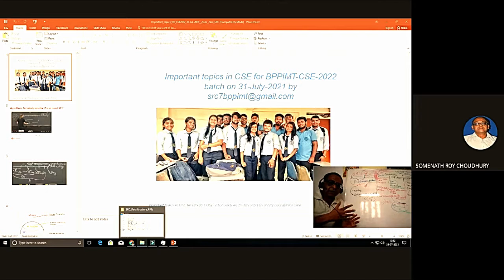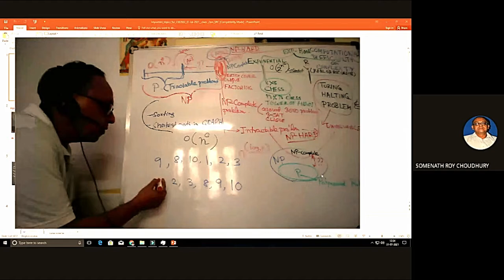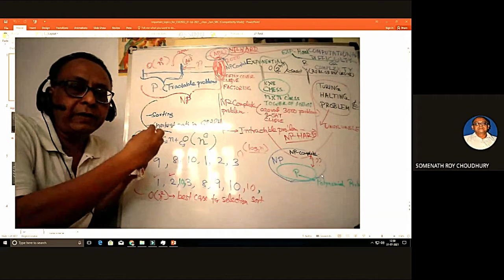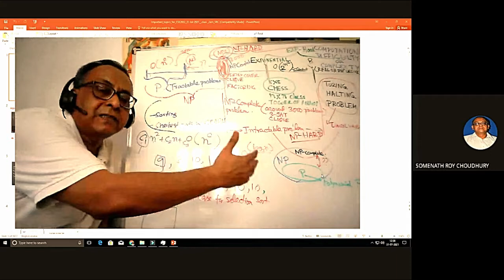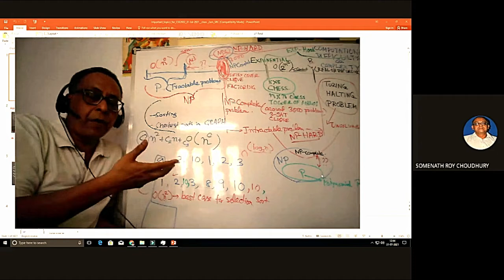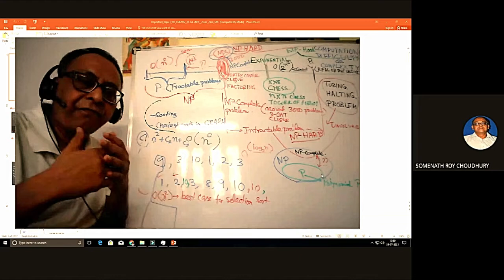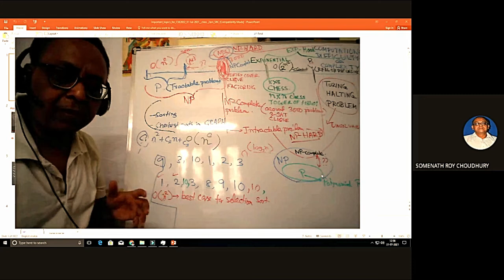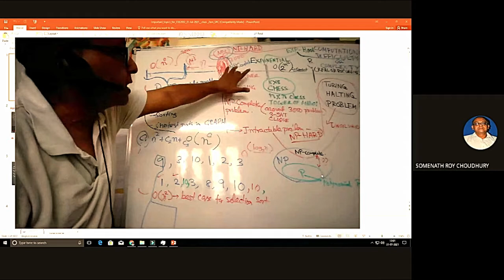Why Automata refresher course is necessary before placement, P vs NP, NP-Complete, NP-Hard, rtc,